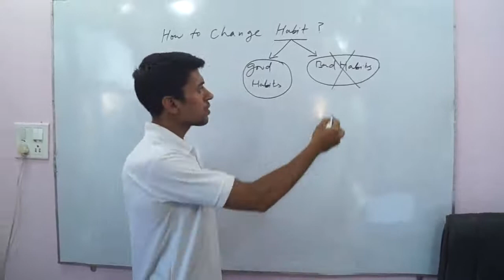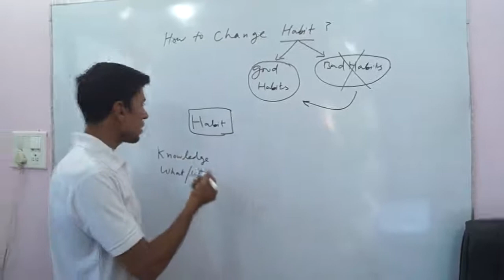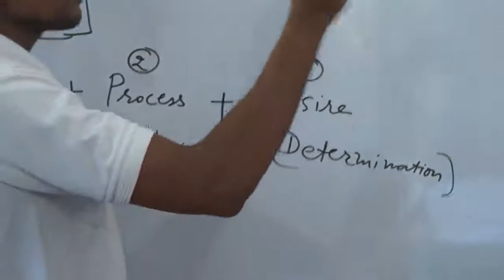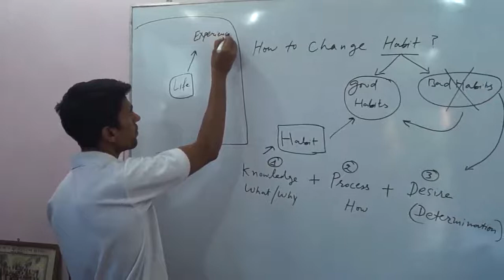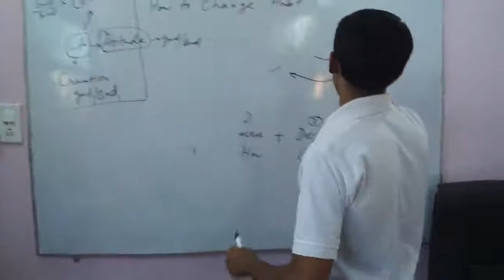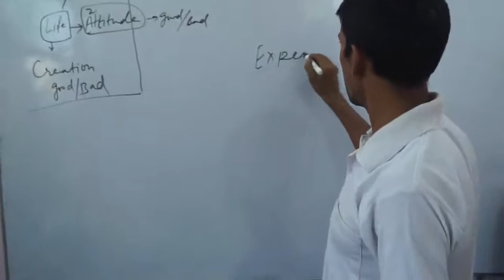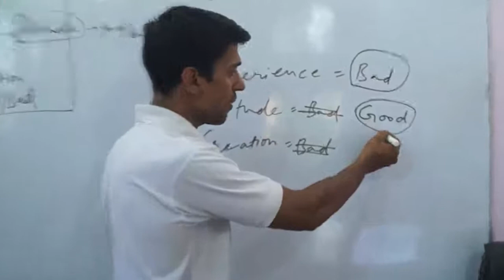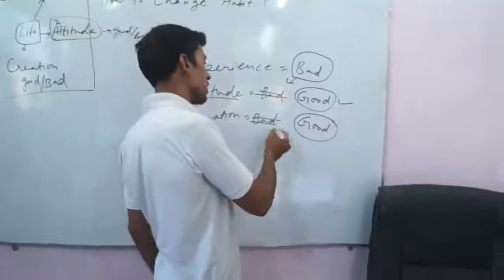How to Change Habit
Learn How to Change Habit from this simple lecture.